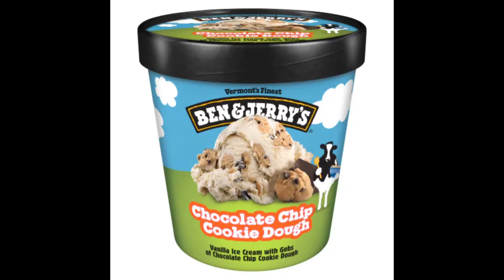Boot to the head (NYC subway parody)